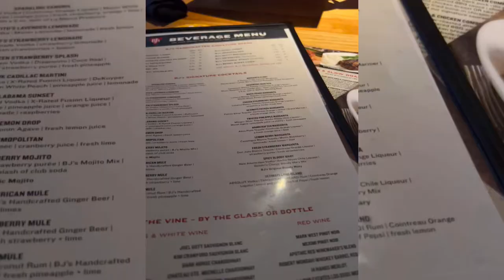DATE NIGHT - WHO'S DOING THAT DATENIGHT NYCVLOG| All Things Jadene 🇯🇲